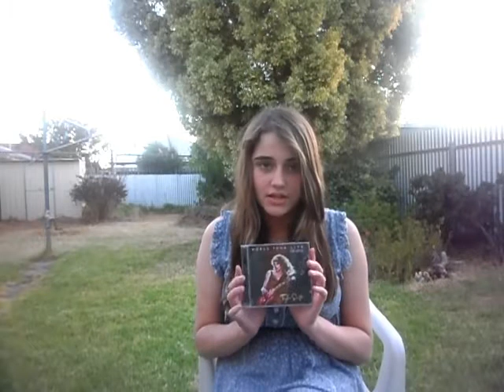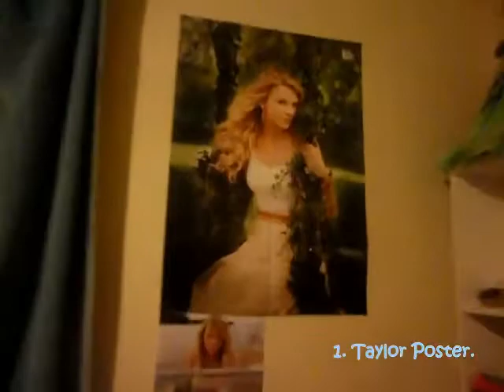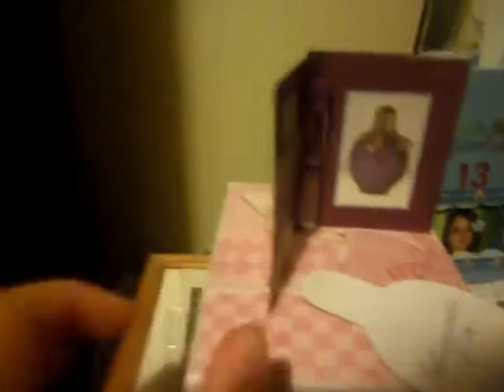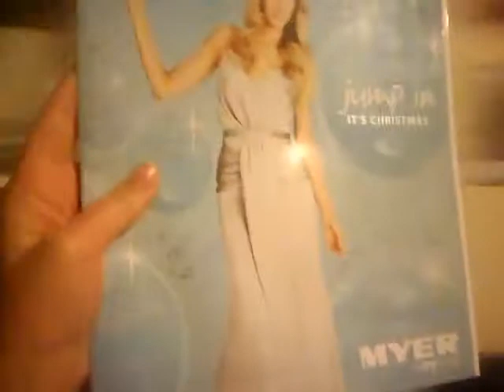Speak Now Friday is kinda late..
Speak Now Week - Friday - Rachel - Week 21

My video was a little long, sorry; I had a lot to talk about after not uploading for 32857137 years, haha.